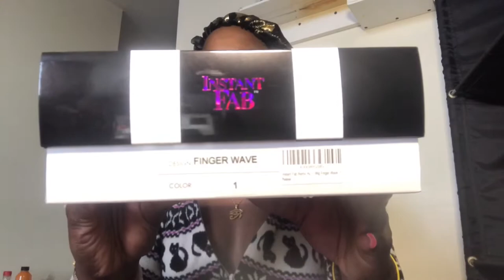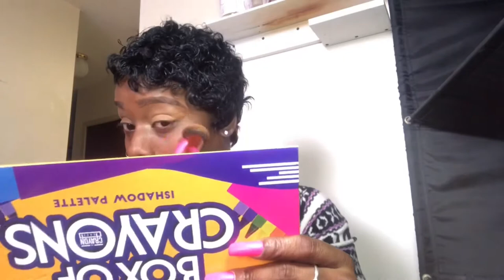• NEW WIG WEDNESDAY • SAMSBEAUTY